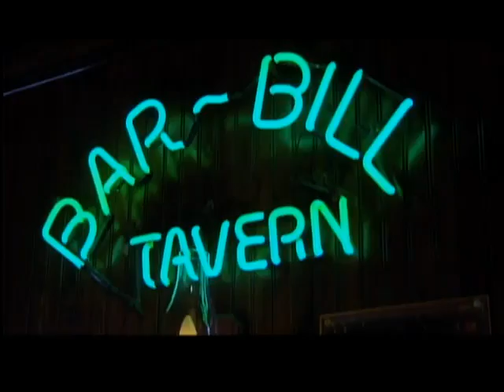Wing Roulette at the Bar Bill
Matt tries the southtowns staple's famed wing roulette